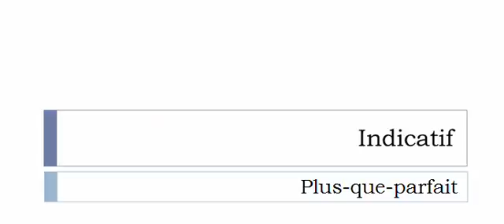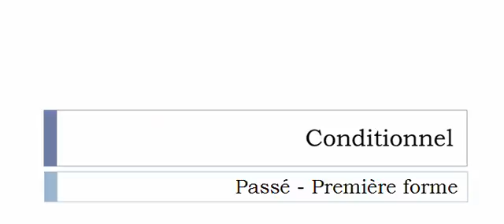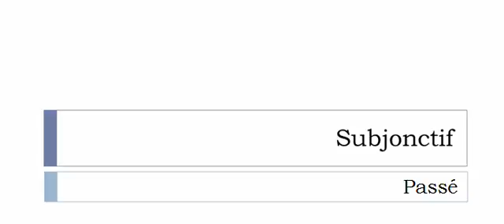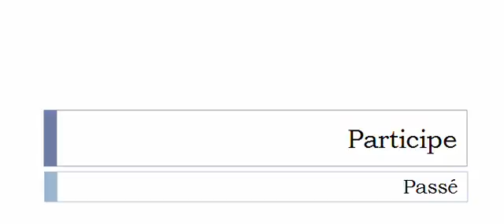الفعل الفرنسية = Trabouler